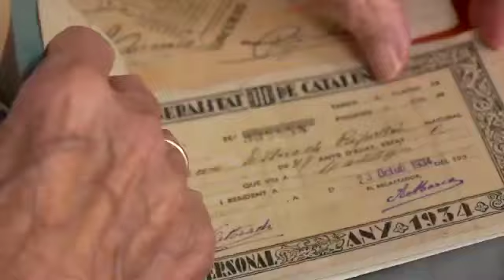Presentació projecte Arxiu Memòria oral de Vilassar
Coordinació i recerca històrica i documental Gonzalo Berger. Tècnic audiovisual David Naudin.

El projecte busca configurar un arxiu consultable en format audiovisual per conservar la memòria oral dels vilassarencs i vilassarenques. El document es podrà consultar al futur Arxiu Municipal de Vilassar de Dalt i es troba segmentat per períodes històrics.

En aquesta fase inicial s’han enregistrat 8 entrevistes a veïns del poble nascuts a la dècada dels anys vint del segle XX

La presentació inclou un resum de les entrevistes realitzades a Antoni Braso, Rosa Argelés, Pere Blat, Miquel Pamies, Maria Forns, Núria Soler, Francesc Estorach i Josep Mas